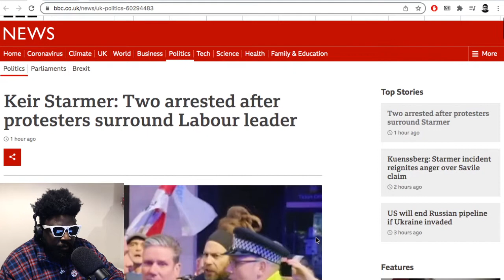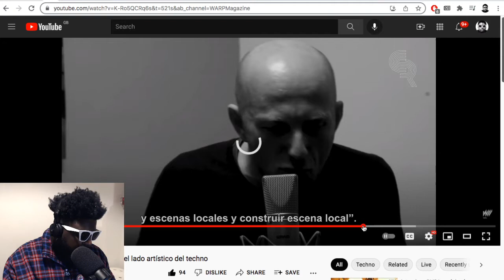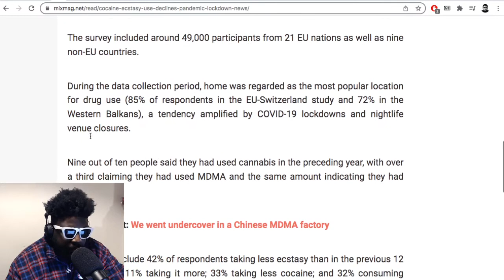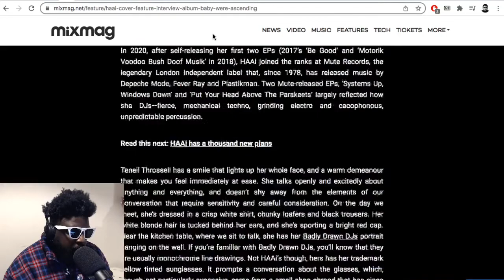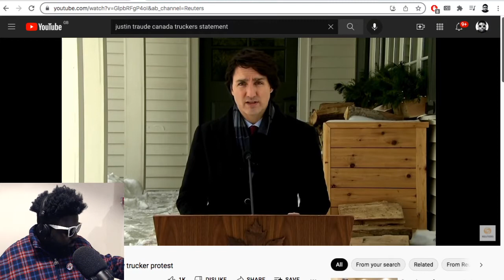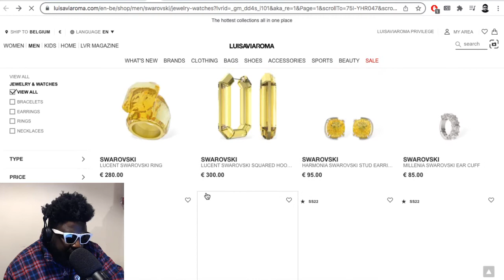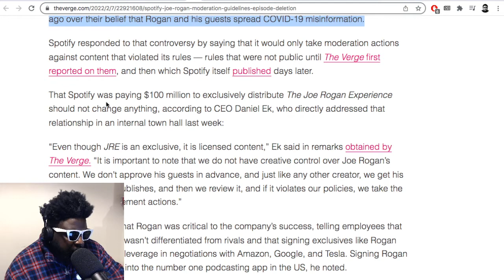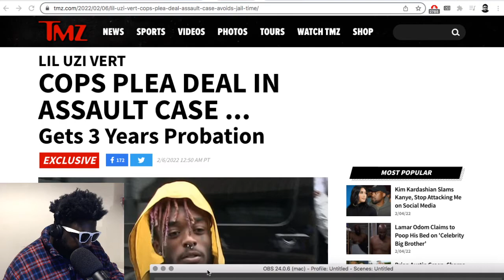Keir Starmer, HAAi, Canada Trucker Protest, Swarovski, Brendan Schaub on Joe Rogan & MORE| TAZS #553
Agostinho rambles about Keir Starmer getting chased down the street, DSV1 on the importance of local DJs during the pandemic, HAAi Mixmag cover story, Canada's Freedom Convoy of truckers, Justin Trudeau going into hiding, GoFundMe withholding their donations, Giovanna Engelbert and the future of Swarovski, Lil Uzi Vert getting 3 years of probation, Brendan Schaub comparing himself to Joe Rogan and more...

▶Bitcoin bc1qh8eq90fs0y9te5df0etj4elgk3j9wpn552s2za